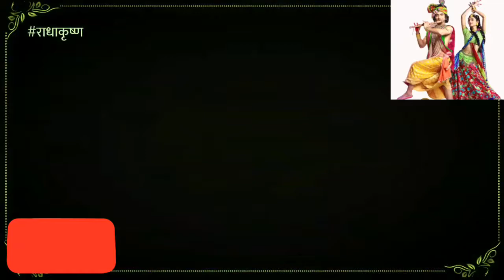RadhaKrishna Sound Track: 5|RadhaKrishna arthi theme song|Sai Ashzwath| Mallika|Sumedh